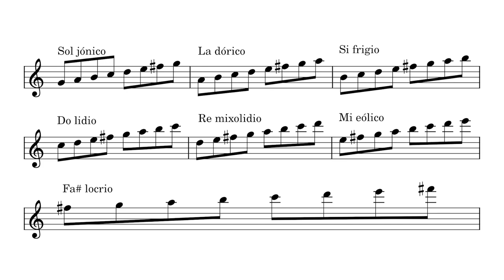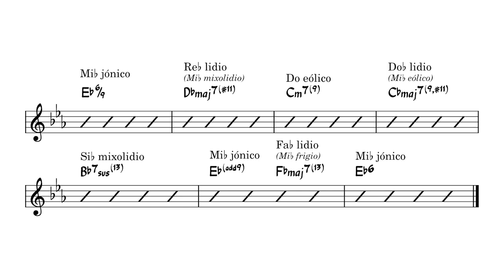El peor consejo que le puedes dar a un guitarrista principiante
Cientos de veces me he cruzado en grupos de facebook con la recomendación “Ahora apréndete los modos”.
Claro, no lo hacen con mala intención, pero aquí hay dos problemas gravísimos: el primero es que generalmente se refieren a las posiciones de la escala en el instrumento y no a los modos realmente, y el segundo es que antes de estudiar los modos hay un montonazo de información que será mucho más práctica y que traerá beneficios mucho más rápido.
🎸 Los fundamentos de la ARMONÍA APLICADA A LA GUITARRA, con un método claro y accesible,
🎸 Y si ya estás más por el lado avanzad@, chequea esto

00:00 Introducción
00:49 Preámbulo: ¿qué son los modos?
02:32 ¿Para qué sirven?
04:22 Problema 1: posiciones versus modos
06:45 Problema 2: saltarse la mitad del camino